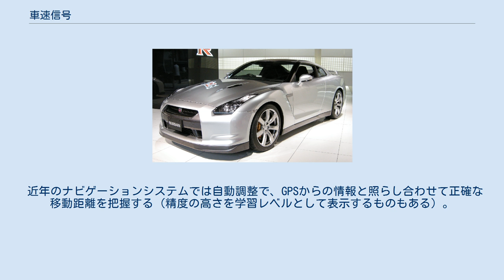車速信号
車速信号（しゃそくしんごう）とは、自動車の車速を割り出すために用いられるパルス信号のことである。
 自動車における車軸の回転数に比例してパルス信号を発生させ、パルス信号の数量に比例した車輌移動が生じたとしてECUにその情報を送り、 カーナビゲーションシステムの作動補助やトラクションコントロールシステム等、自動車の各種制御に供するために使用される。
 初期のオートマチックは、アクセル開度と車軸の回転数だけで機械的に制御を行う、油圧制御が主であった（安価な軽自動車には2012年現在も採用されている）。
 しかし、エンジンの高出力化、排出ガス規制の強化、ATの多段化などの為、国産車では1980年代の乗用車から取り入られはじめた（1980年代はまだMT車が多勢ではあった）。
 一部高級車で、クルーズコントロールの制御にも取り入れ初められていた。
 1990年代に近づくにつれてAT比率が高まるごとに、変速ショックの低減や省燃費志向がいっそう高まったことなどにより、より高度で綿密な制御が必要とされ、 それらに必要な自動車の速度情報と変速機の状態を電気的に処理してコントロールすることで実現してきた。
 90年代後半では、更に排気ガス規制による高度なエンジン制御が必要になり、アイドリング時のエンジンストップや速度・変速機段に応じた燃焼状態の変化制御に用いられるようになった。
 2000年代では、CVT車が増えたこともあり更に綿密な変速機コントロールであったり、走行安定性の向上の為にトラクションコントロールを採用する車も増えているため、それらの制御に使用されている。
 現在採用されているアンチロック・ブレーキ・システムでは、制動時の「車輪ごと」の回転数差を検知して制御を行う為、ハブ部分にフォトダイオードを用いた速度検出機構を備える。
駆動装置側から速度検出機構を省き、ABS用の車速センサーを用いて速度表示を行うものもある。
 トランスミッションからの出力速度と車輪の速度が一定以上離れるとスリップ状態であることから、速度と横方向の加速度、ハンドルを切っている方向を検知して制御を行うのがESCをはじめとした横滑り防止装置である。
 上に挙げた、自動変速機の制御、原動機の制御、トラクションコントロールシステムなどの他に、 車速が上がるとカーオーディオの音量を自動調整する機能であったり、一定速度以上になるとエアサスペンションの減衰性能を調整する機能を有する車両もある。
 車種によっては、一定速度以上になるとエアスポイラやリップスポイラがせり出してくる車両もある（日本車では1980年代にR31型スカイラインやA80型スープラが採用、外国車ではポルシェ・ケイマン等が採用）。
 初期のカーナビゲーションシステムでは、GPSからの情報だけを演算し、現在位置を表示していた。
 しかし、高速度で移動することもある自動車に搭載するには、演算性能が低く、「トンネル内は表示しない」「自車位置がズレる」「ビルの谷間等で位置が把握できなくなる」など、 性能には問題が多かった。
 そこで、自動車そのものから発生する車速信号とジャイロセンサーを用いれば、GPSからの情報だけに依存することなく、現在いる位置からの移動をある程度補正する事ができるとなり、カーナビゲーションシステムに「ジャイロセンサーユニット」としてオプション設定されはじめた。
 地図情報の高密度化、データの多様化に伴い通常搭載されるようになり、現在ではポータプルタイプを除く全てのナビゲーションシステムに搭載されている。
 近年あまり呼ばれなくなったが、GPS情報に車速情報・ジャイロセンサからの情報を付加した測位方法を「ハイブリッド測位」と呼ばれる。
 ポータプルタイプでは車速信号の配線が煩雑となるために通常車速信号を必要としないが、機種によっては車速入力・ジャイロセンサーユニットがオプション設定されている。
 近年、加速度センサの価格低下によって、ジャイロセンサの代わりにマルチチャンネル加速度センサ搭載する機種も増えており、 加速度の変化をカウントすることで車速入力に代え、（固定型程ではないが）ある程度の位置精度の高度化が実現されつつある。
 元来、機械式スピードメーターの場合、1km走行ごとにメータワイヤは637回転（四輪）又は1,400回転（二・三輪）するとJIS規格で策定されている。
これは別の見方をすると、時速60km/h走行時の一分あたりのワイヤ回転数も上記の通り（637又は1,400rpm）となる。
 このメーターワイヤと接する部分（ト...